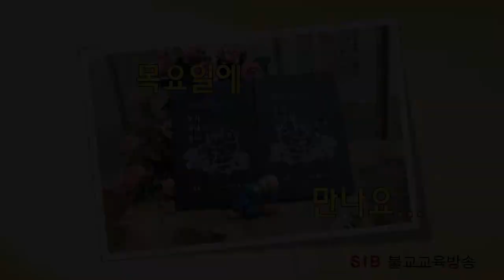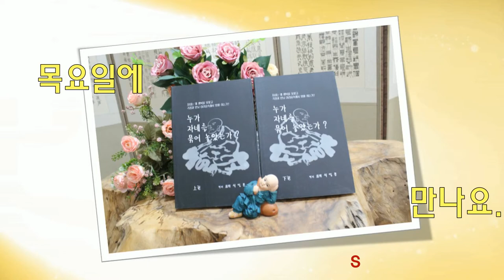누가 자네를 묶어 놓았는가?... 하11회... 정도가 아니면 의리가 지켜지기 힘들다... (전교사 정혜연)